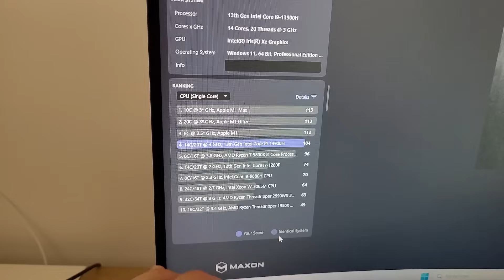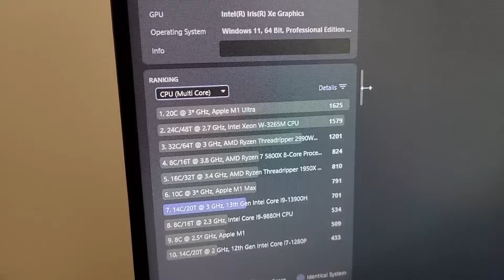JE TEST LE GT13 PRO DE CHEZ GEEKOM !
Collaboration commerciale